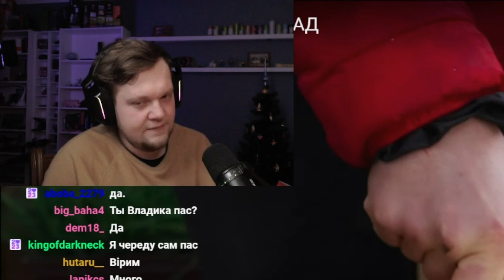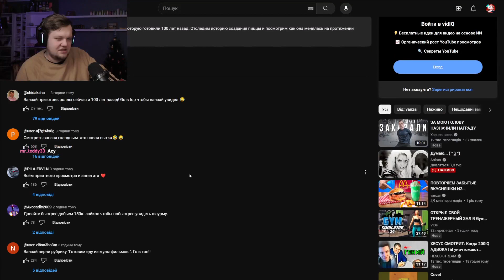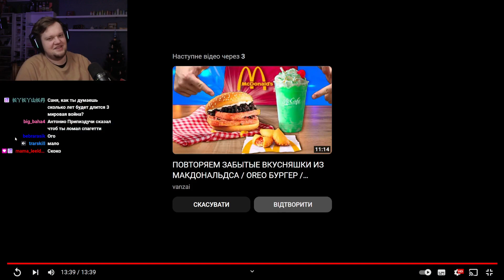OneGo СМОТРИТ:ПИЦЦА СЕЙЧАС vs 100 ЛЕТ НАЗАД | VANZAI | РЕАКЦИЯ